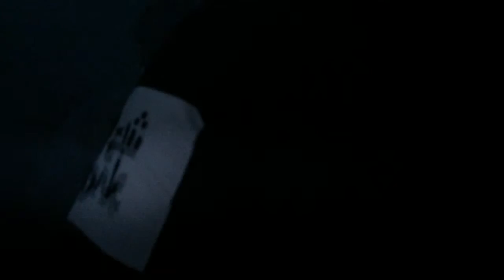Evian Christ playing Amnesia Scanner - AS LIVE [][][][][] 2:21 - 4:59 (DJ Set @ XOYO, London)